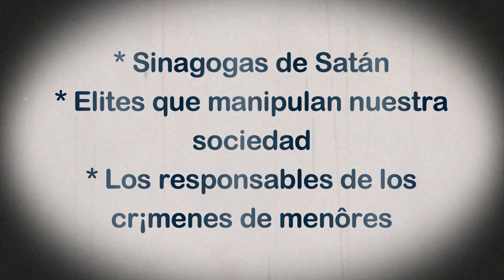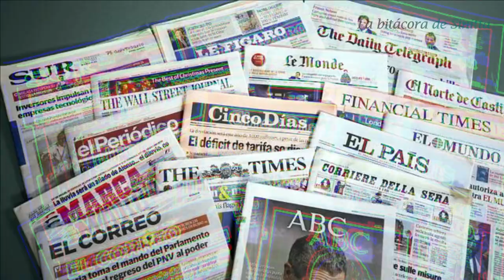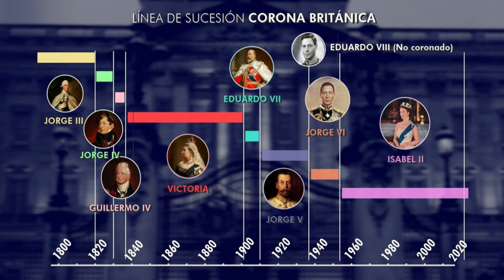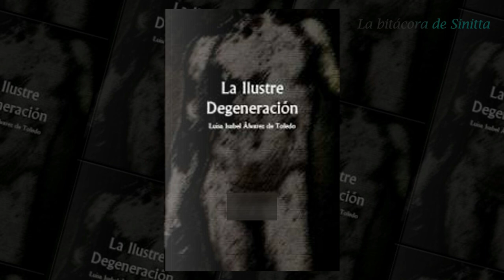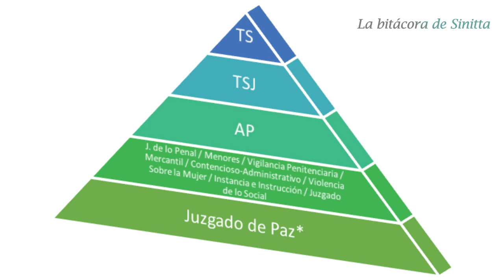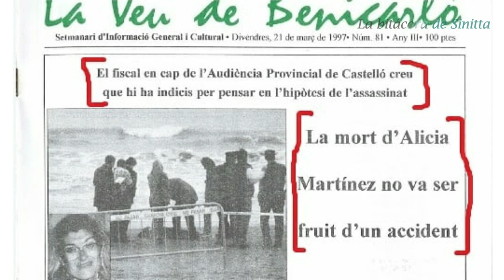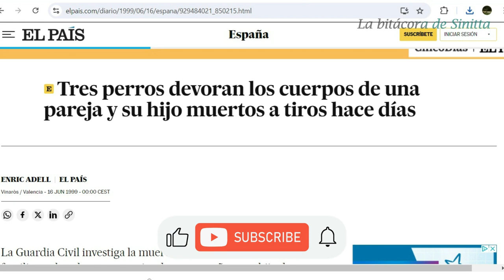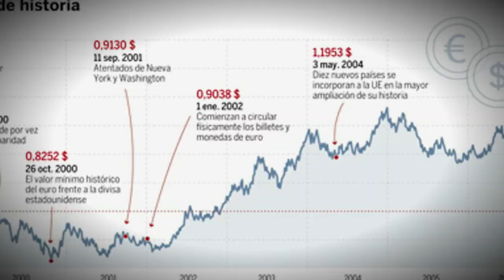ELITES JUDIAS, SATANISMO y TRAFICO de MEN0RES en España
Sinag0gas de Satân, ELITES que manipulan nuestra sociedad, los que están detrás de los crím€nes a menores, como ALCASSER y BAR ESPAÑA.
Esta orden está al mando del mundo, personajes como los ROCKEFELLER son agentes de esta orden.
*Todo lo que se explico en este video es veraz, recogido de diversas fuentes, nada es inventado.